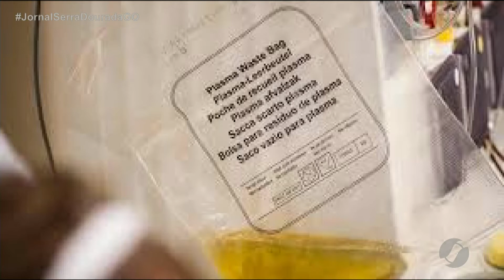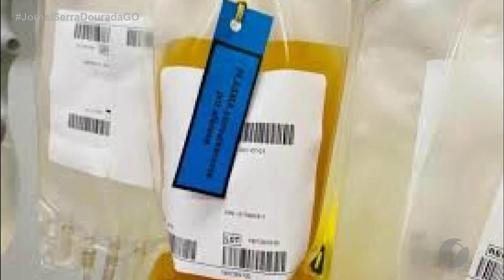JSD (23/06/20) - Hemocentro faz estudo de plasma de quem já teve COVID 19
Na sede do Hemocentro, foi criado um espaço
 exclusivo para coleta de plasma de pessoas que já tiveram COVID19, adquiriram anticorpos contra a doença e já recuperaram totalmente. Utilizado no início da doença, a expectativa é que o plasma inative o vírus.